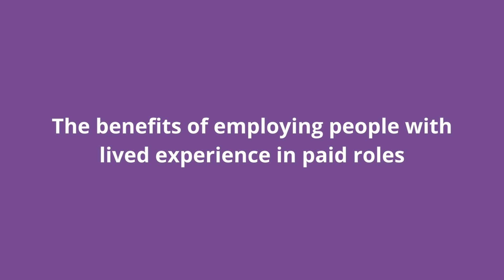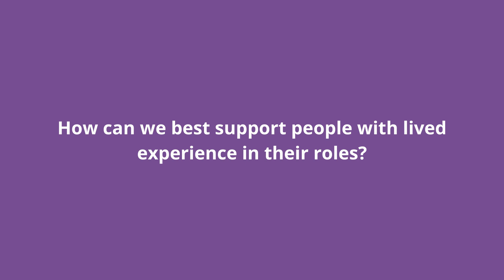Conversations on Co-production Podcast Episode 002: Employing people with lived experience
The benefits of employing people with lived experience in paid roles, the potential barriers they may face and how employers can best support them.

Sign up to become an Expert Link member and receive latest news, co-production tips, training opportunitites and more straight to your inbox!